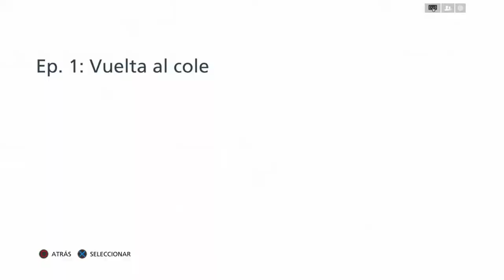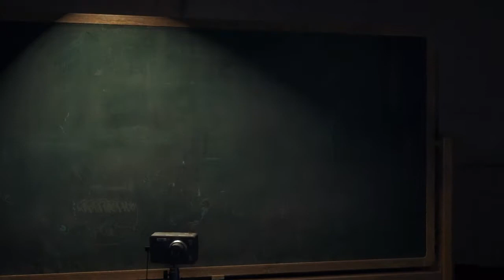BATTLEFIELD HARDLINE | Let's Play en Español | Cap. 2: "VUELTA AL COLE" | PS4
▼▼▼▼▼▼▼▼▼▼▼►OPEN ME◄▼▼▼▼▼▼▼▼▼▼▼
BATTLEFIELD HARDLINE AHORA SI EN ESTADO PURO!!

● Canales.